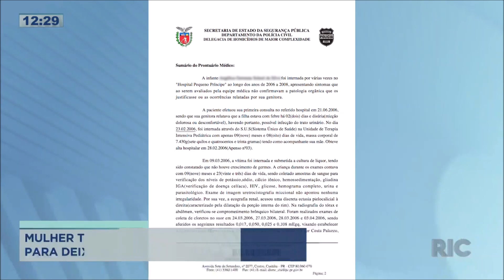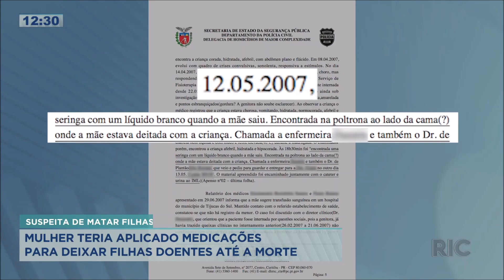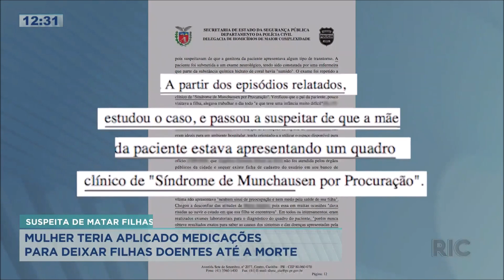Mulher teria aplicado medicações para deixar filhas doentes até a morte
A mulher de 36 anos, é suspeita de ter causado a morte das duas filhas, uma de 2 anos e outra de 3 meses de idade. As crianças morreram em hospitais há 12 anos, mas só agora a mãe foi apontada como a causadora das mortes. Confira todos os detalhes na reportagem!